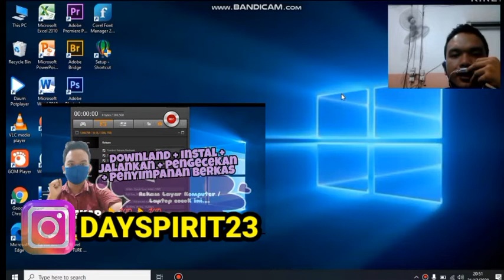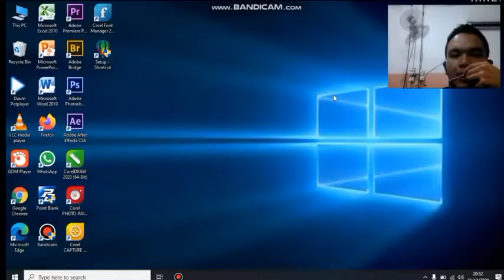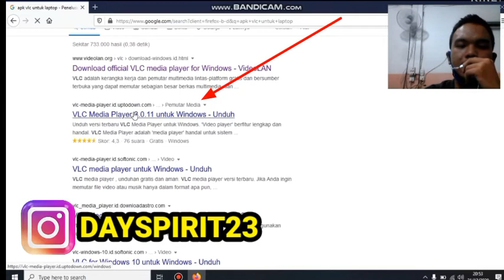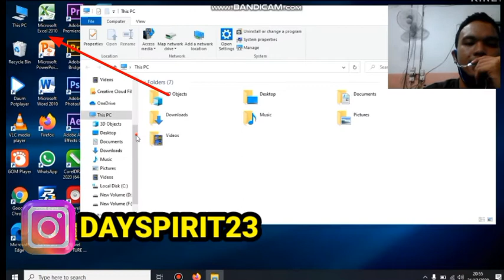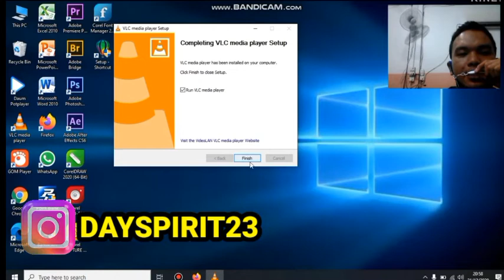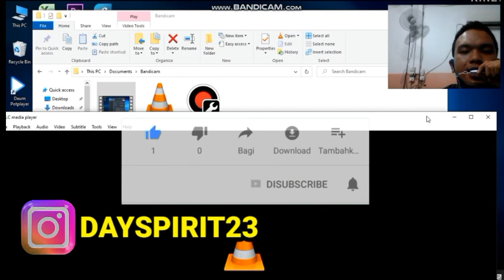Video langsung ditampilkan PC / lptp jika tidak menginstal aplikasi | Media Player dan cara pakai👍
halo teman teman, senang kembali lagi di channel saya... pada video kali ini akan membahas bagaimana video media player bisa ditampilkan pada komputer / laptop...

banyak banyak video hasil downland nya..tetapi tidak instal aplikasi ini..video tersebut bakal tidak tampil... disini langkah nya lengkap dimulai dari sharing sampai pemakaian.

cara nya :
1.  downland aplikasi
2.  instal aplikasi media player
3.  pilih penyimpanan install media player
4.  mencoba dan menampilkan video player
5. sukses.

terima kasih atas kunjungannya..semoga bermanfaat dan tulis komentar dibawah hasil video tersebut dan support dengan cara